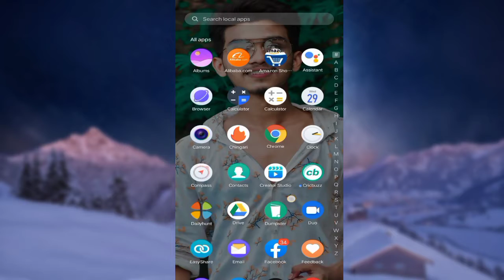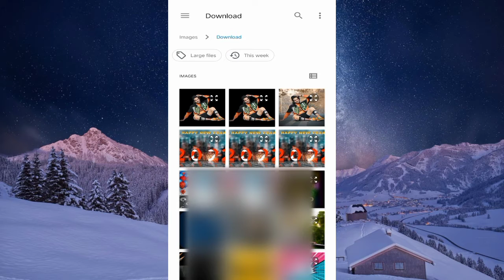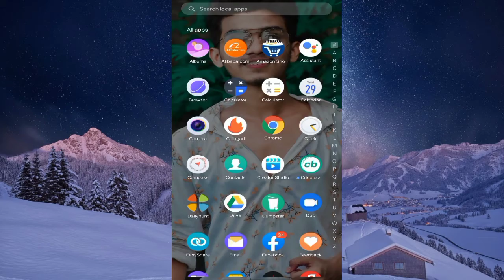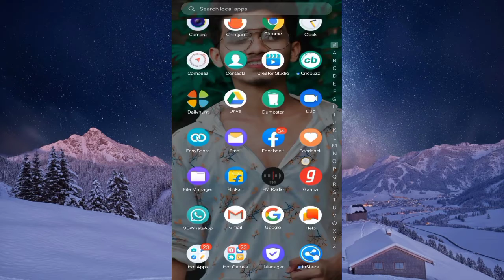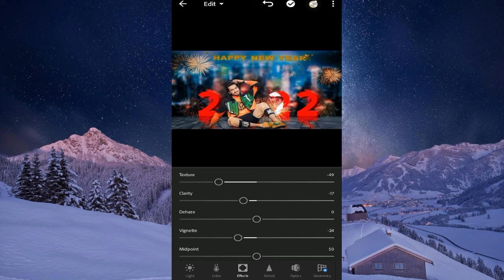Heppy New Year Photo editing 2022 | New Year Photo editing 2022 Background | Tach tv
Best of photo editing 2022.
Photo editing video bangla.

(1)Lightroom Background cular chen's.💯
(2)Picsart Background cular.
(3)Photo editing background all cular chen's.